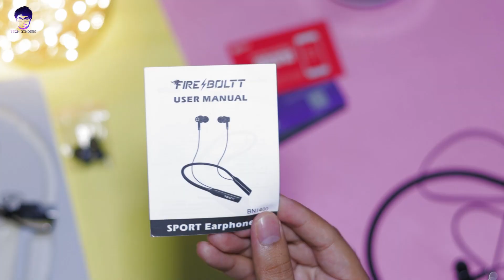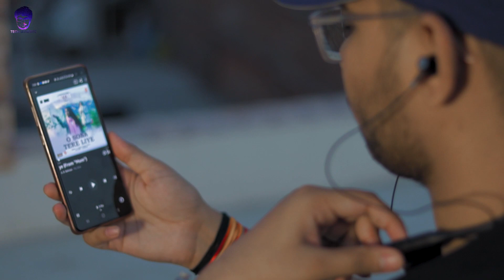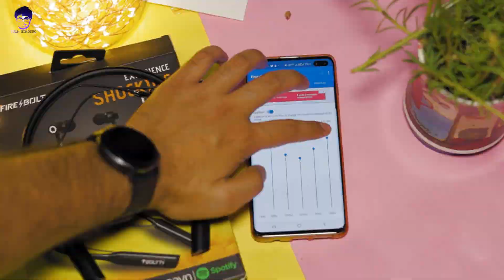Fire-Boltt Echo 1400 Neckband Unboxing and Review | 40 hrs Playback | SD card Support😮😮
Fire-boltt Echo 1400 Neckband | Best or Waste in ₹ 1500🤔❓